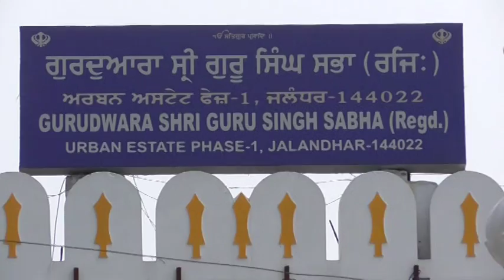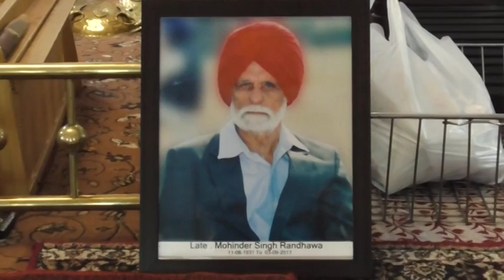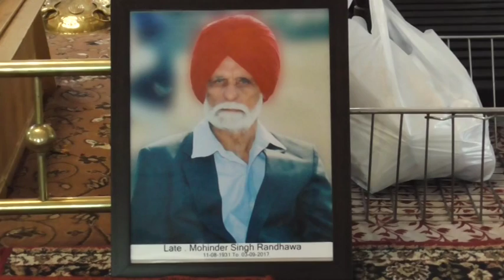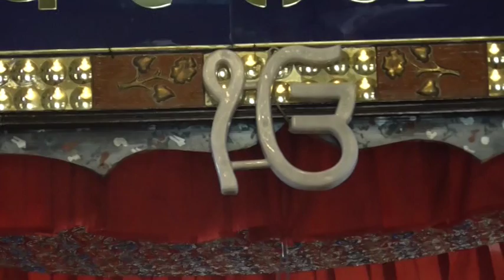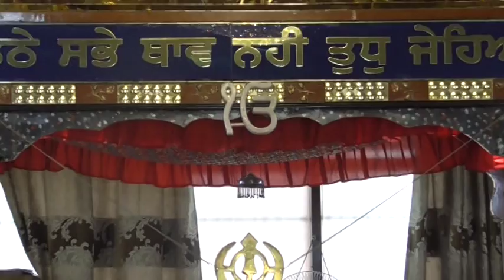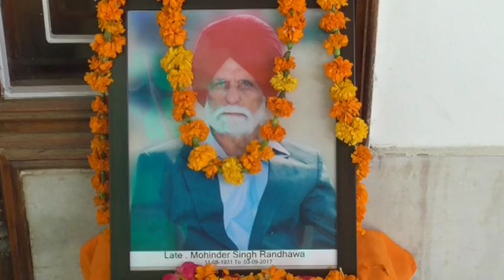189A 10 9 2017 ਭੋਗ ਸਵ. ਸ. ਮਹਿੰਦਰ ਸਿੰਘ ਰੰਧਾਵਾ (ਜਲੰਧਰ)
Bhog Sw. S. Mahinder Singh Randhawa (Jalandhar)